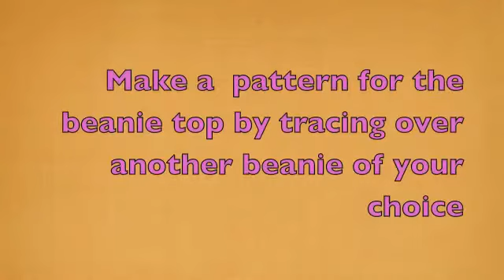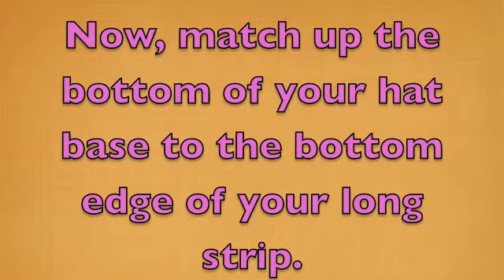DIY Fleece Beanie Hat || TUTORIAL- How to Make a Beanie from Fabric. Easy Pattern!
how to, tutorial, make, create, pattern, sew Sewing (Hobby), beanie, hat, head, warm, fleece, creation,
Visit my Online Shop for Beautiful Crystal Jewelry!

Ton- Chalk Life "Turbulences"